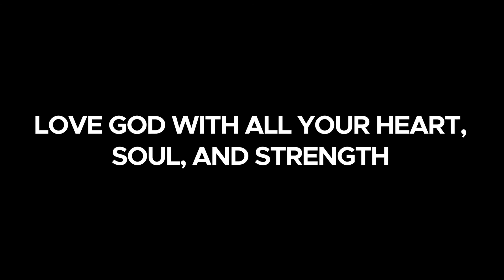Multiply: The Greatest Commandment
Speaker- Grant Lonie
Date -10/24/21